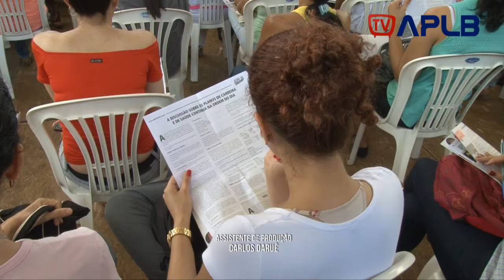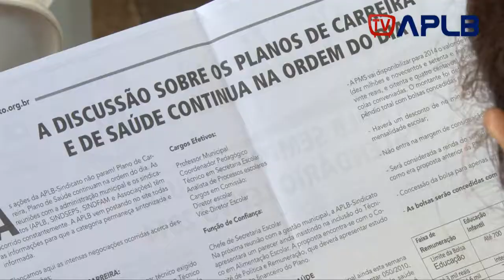ASSEMBLEIA CATEGORIA APROVOU PROPOSTA DE CALENDÁRIO LETIVO 2014